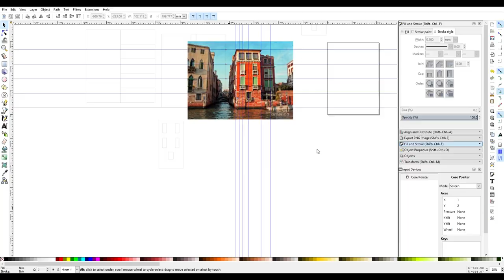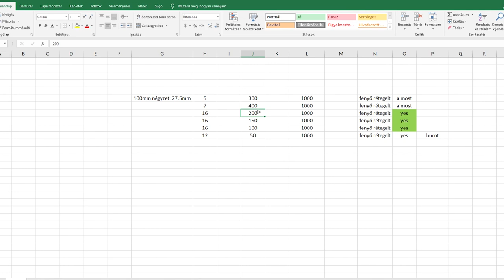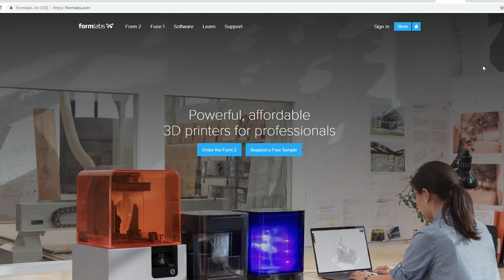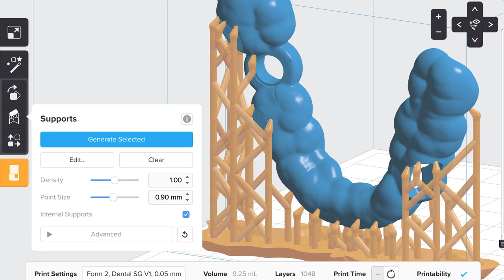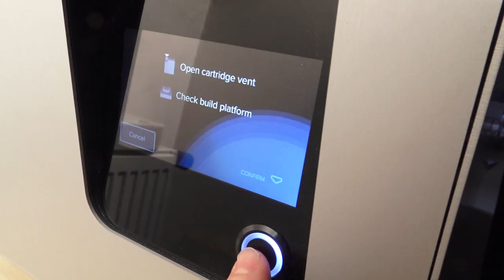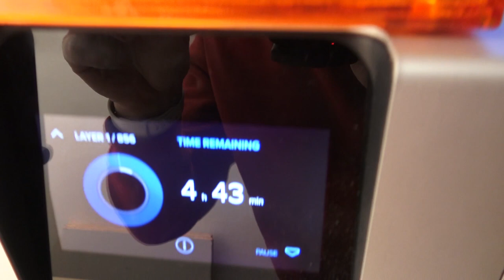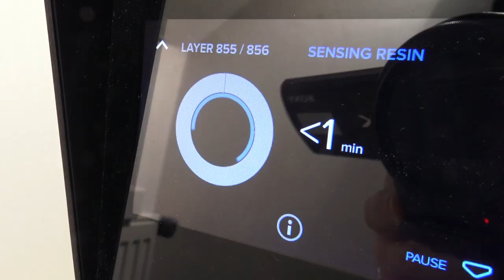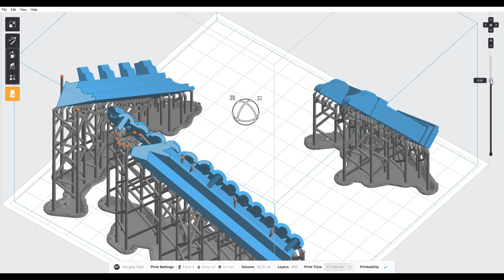Lézervágás és 3D nyomtatás - 1. rész - S01E05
Ebben a részben "lézervágok" és "3D nyomtatok" modern, otthoni felhasználásra is elérhető gépekkel. Célom egy makett vagy díszletelem létrehozása a technológiák ötvözésével. Ezt a folyamatot mutatom be, amihez Eleksmaker lézervágót és a Formlabs Form 2-es 3D nyomtatóját használom. Köszi, ha feliratkozol!